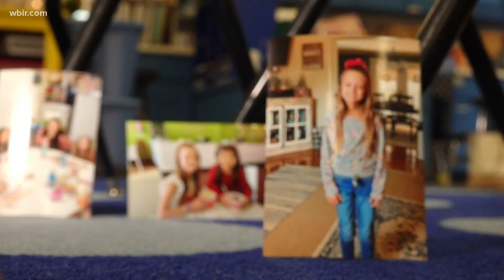Community gathers for balloon release to remember 7-year-old girl who died due to COVID-19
Adalyn Gravis, 7, died from COVID-19 after the virus triggered a rare autoimmune response.